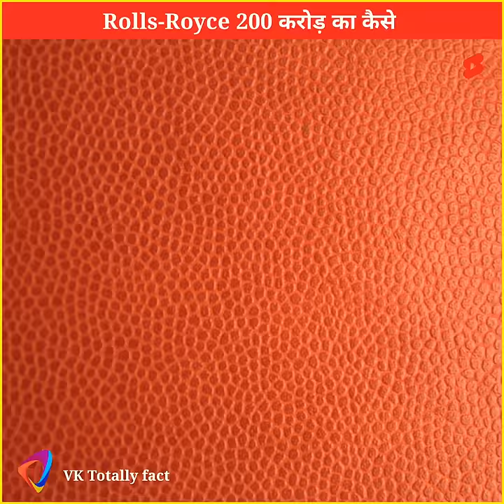Rolls-Royce 200 करोड़ का कैसे पहुंच गया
VK Totally fact